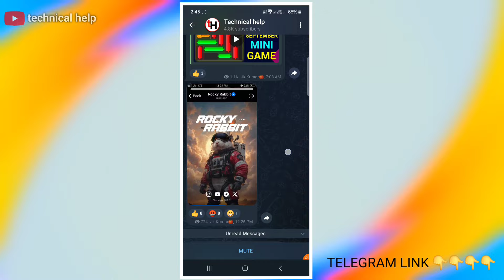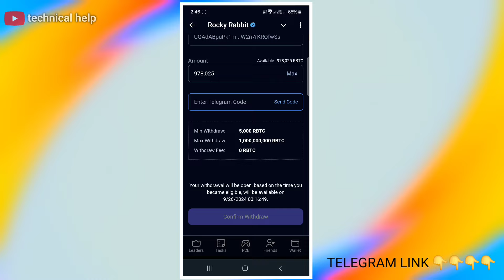Rocky Rabbit withdrawal kaise kre || kya hai telegram code || rocky rabbit airdrop withdrawal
Your query.

enigma rocky rabbit 21th September
enigma rocky rabbit combo today
enigma rocky rabbit 21September
enigma